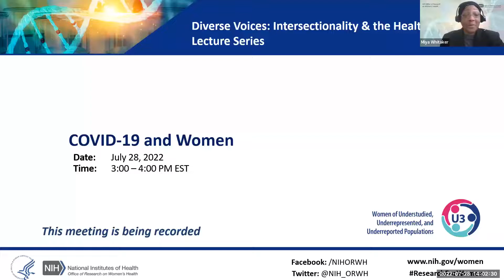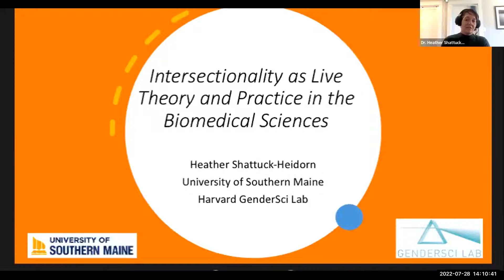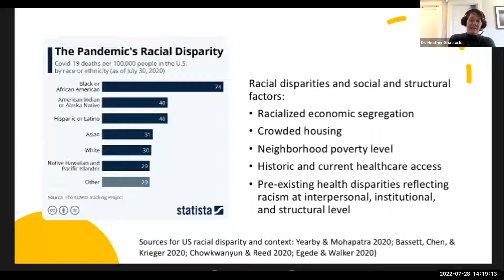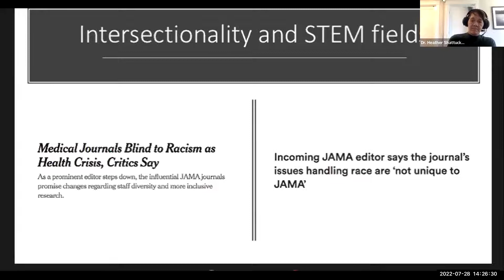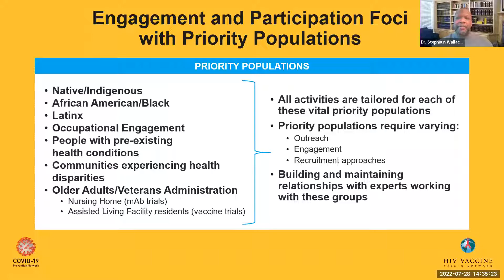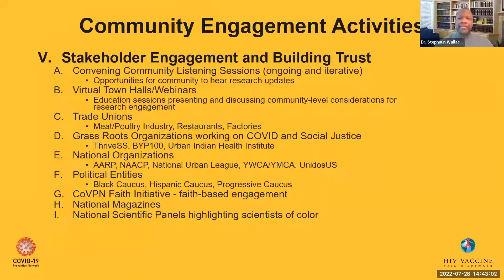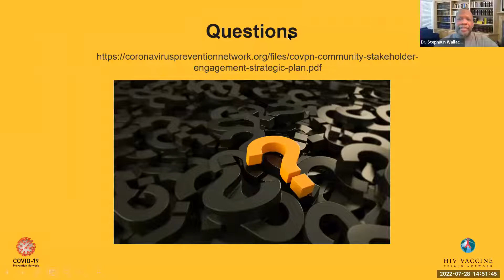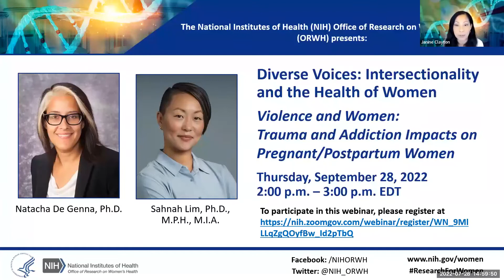Diverse Voices: COVID-19 and Women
This is a web recording of another session of the “Diverse Voices: Intersectionality and the Health of Women” lecture series. The July 28, 2022, session focused on COVID-19 and women, featuring presentations from Heather Shattuck-Heidorn, Ph.D., of the University of Southern Maine and Stephaun Wallace, Ph.D., M.S., M.O.L., of the Fred Hutchinson Cancer Research Center.  Dr. Shattuck-Heidorn offered an account of intersectionality as live theory and practice in feminist science and technology studies and research. Her account is grounded in the experiences the GenderSci Lab had during its published analysis of racial and sex disparities in COVID-19 mortality. Dr. Wallace will discuss the efforts and strategies involved to ensure diverse enrollment in COVID-19 vaccine trials conducted by the COVID-19 Prevention Network.

The “Diverse Voices: Intersectionality and the Health of Women” quarterly lecture series amplifies research that incorporates an intersectional framework and addresses the breadth of topics relevant to the health of women.